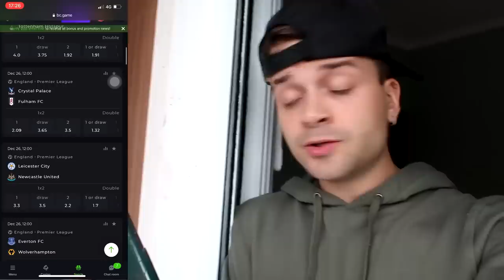UM AMERICANO ESTRANHO SEGUIU A BELA NO MERCADO NOS EUA